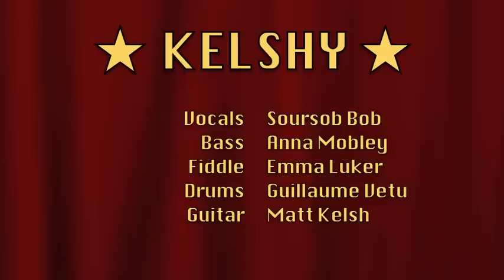LIVE at Grace Emily 2010 (I've been done over by) Telstra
You'll never be able to truly experience Kelshy's second ever gig again, but luckily for everyone who missed it...

Kelshy played this at the Grace Emily Hotel on 19th of December 2009. The audio isn't perfect, but it'll have to do for now.

Filmed live from the mosh pit by Mr Jon Crouch. Thanks to him, and to Isolation Valve for being so generous.